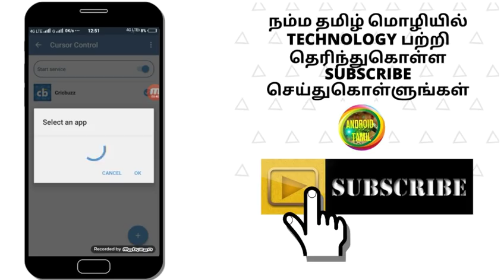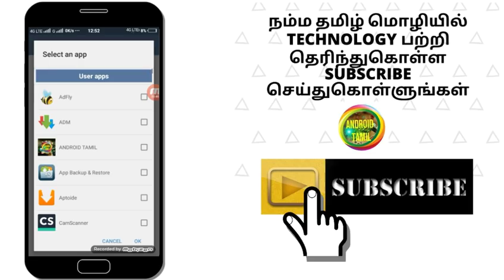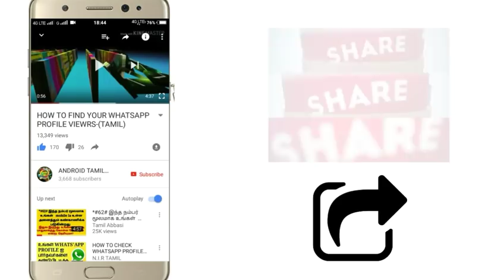How to activate curser controller in android mobile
How to activate curser controller in android mobile its very easy and usefull

To get more tech videos